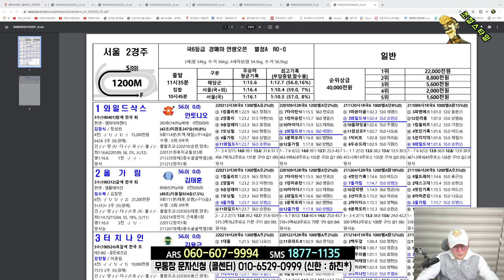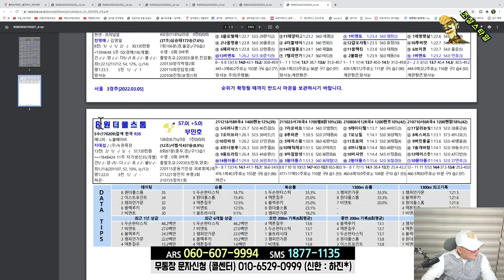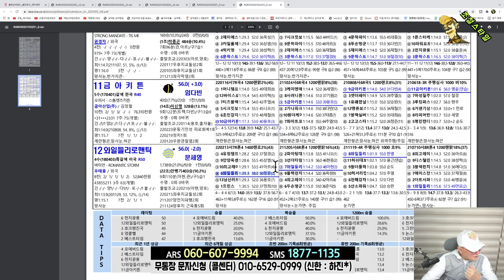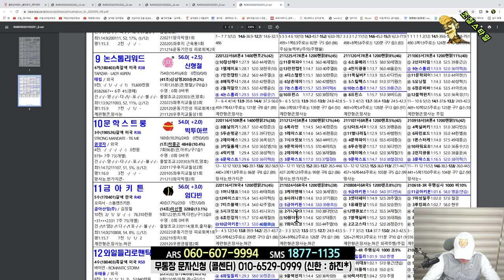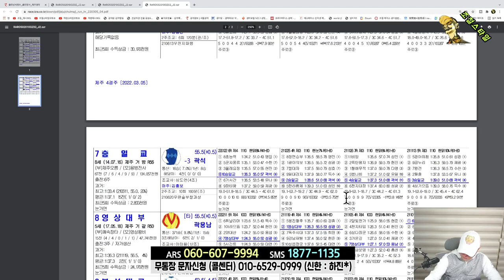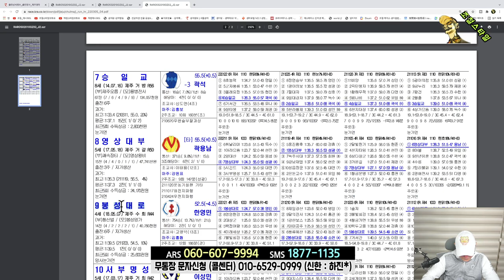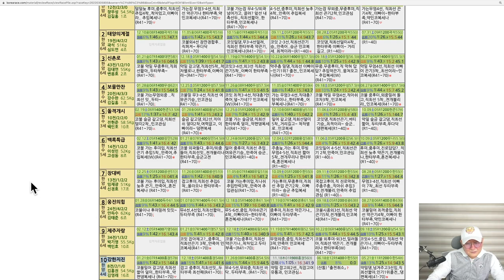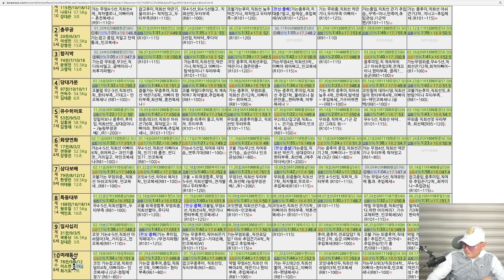[경마] 조철스타일 경마/ [3/5/토요] 실전베팅 / 징검다리 UCC